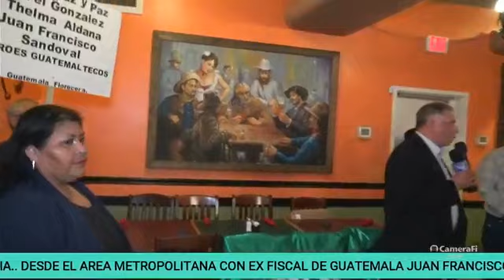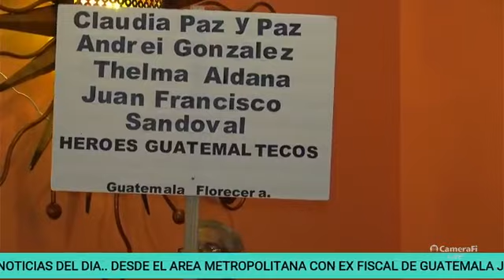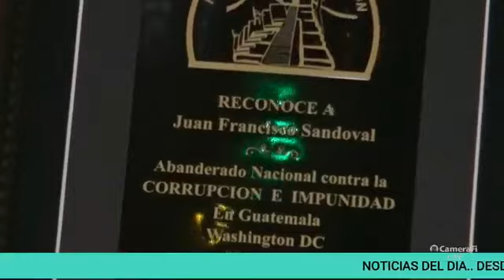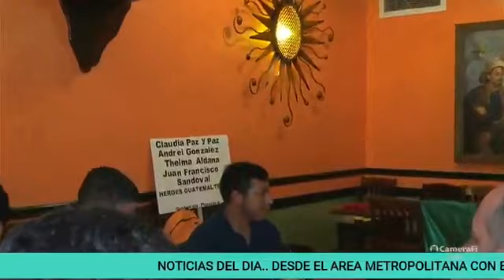DESDE WASHINGTON DC RECONOCEN COMO ABANDERADO NACIONAL A EXFISCAL DE FECI JUAN FRANCISCO SANDOVAL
GUATEMALTECOS DESDE WASHINGTON DC RECONOCEN COMO ABANDERADO NACIONAL A EXFISCAL DE FECI JUAN FRANCISCO SANDOVAL